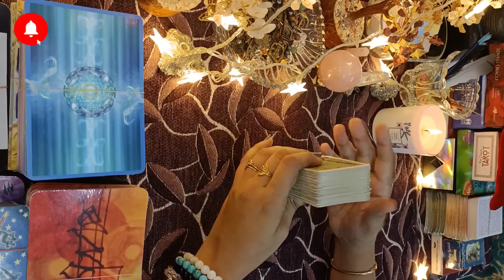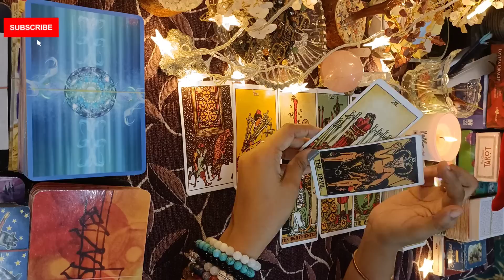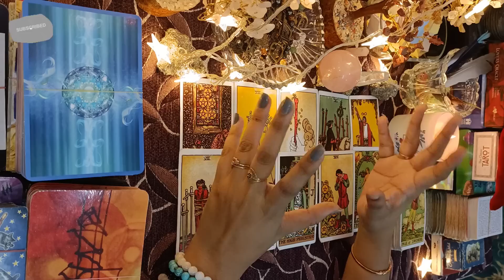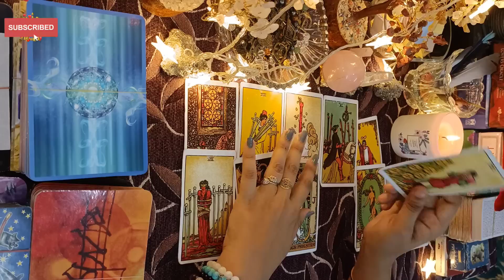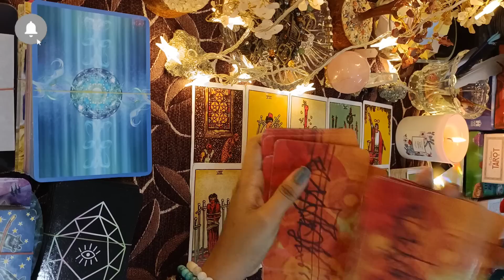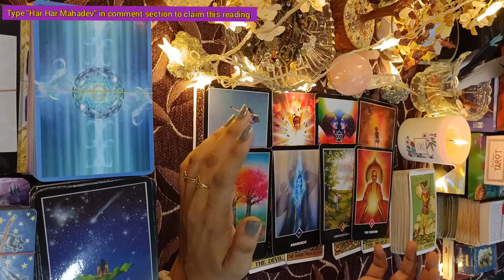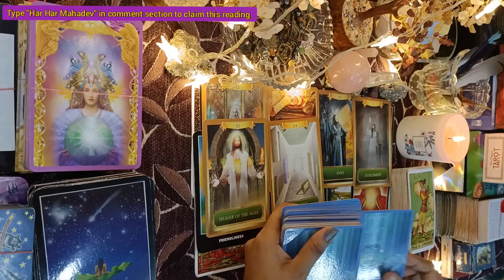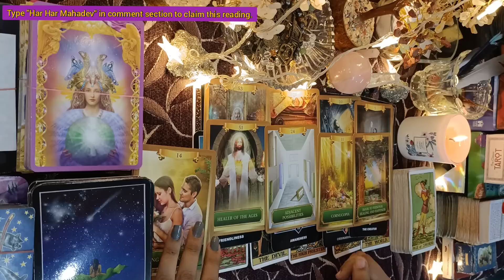Apke person ke dil main kya chal raha hain apko lekar ❤️😘, Timeless Reading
Regards,

●Numerologist
●Switchword Mentor
●Reiki Grandmaster
●Crystals healer
●Life Coach
●Candle Healer

SUPREME-MAGIC-BEGIN-NOW.
1176

signs your crush is thinking about you tarot
crush feelings tarot Hindi
crush feelings tarot Hindi today
crush feelings tarot Hindi yesterday
crush feelings tarot card reading Hindi